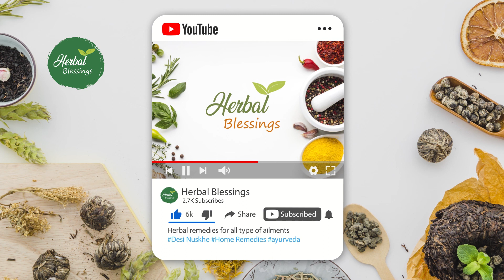Bhagandar da Gharelu ilaaj by Parshotam Singh | ਭਗੰਦਰ ਲਾ ਇਲਾਜ | Herbal Blessings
Ingredients:
Gende de full
Alovera(Kuargandal)
Kachi raal
Murd Shankh
Purana Sabun